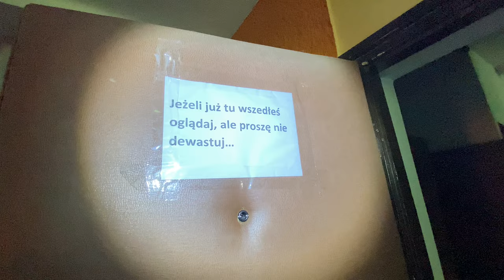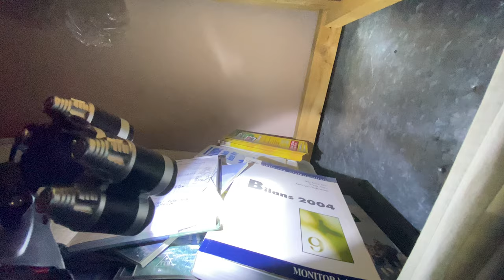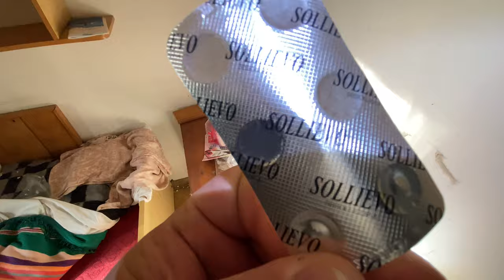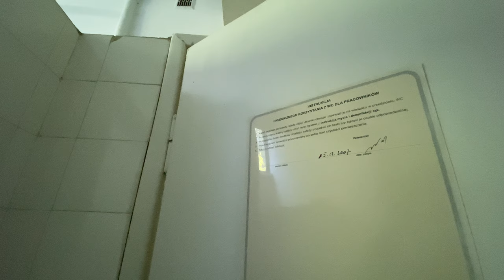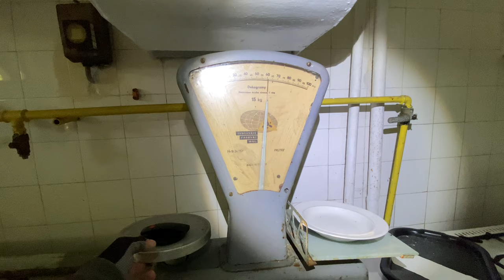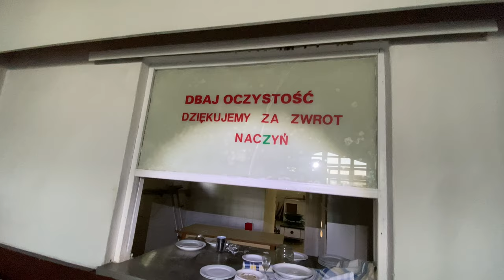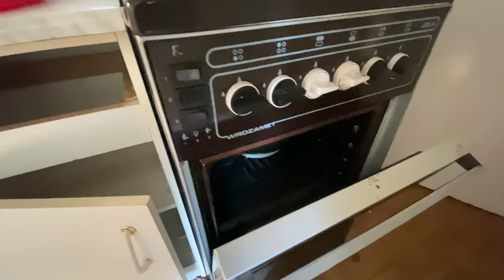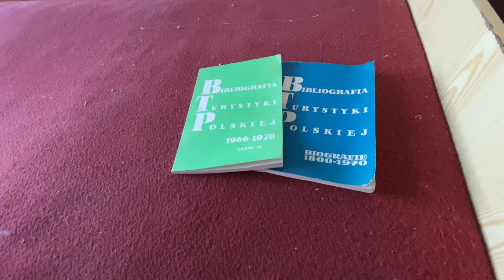KRAJOBRAZ URBEXU - BOAZERIA POŚRÓD CHMUR #16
Witamy serdecznie. 🤗
Tuż po krótkich ćwiczeniach oddechowych z Kingą, zabieramy Was w niezapomnianą podróż, pomiędzy zapierające wdech w piersiach malownicze krajobrazy Beskidu Śląskiego. 🏞️
Dziś prezentujemy film niebanalny, poświęcony urbexowaniu i boazerii. 🏚️
Ktoś powie że to zwykle drzewo, ale tak na prawdę jest to ikona czasów PRL. 👵👴
Okładzina ścian wewnętrznych tego typu, znajdowała się wówczas w każdym budynku, jako oznaka luksusu i elegancji.🎩
Po dziś dzień zaskakuje swoimi wdziękami. Czasami jej uroki potrafią zasłonić nawet najpiękniejszy krajobraz, nawet taki, jak ten za oknami ośrodka młodzieżowego który odwiedzamy. 🖼️
Kto odważy się obejrzeć asortyment sklepu z boazerią? 🚪
A może już jesteście na coś zdecydowani? Dajcie znać w komentarzu 😊

Muzykę do czołówki filmu skomponował i udostępnił dla nas Konrad Pic.
Pozdrawiamy !